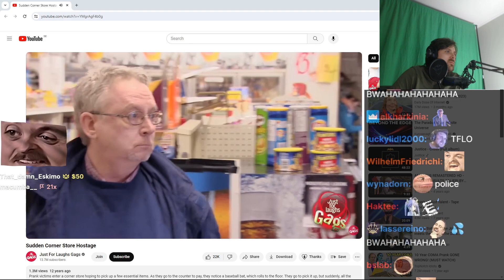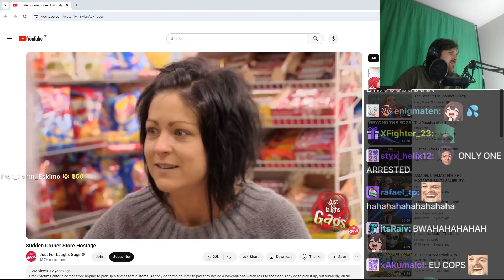Forsen reacts to Sudden Corner Store Hostage